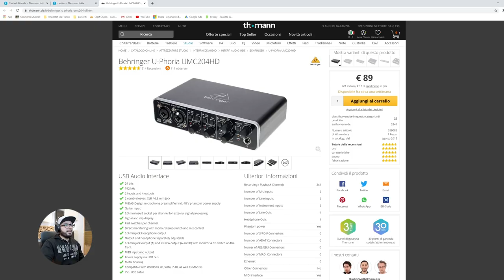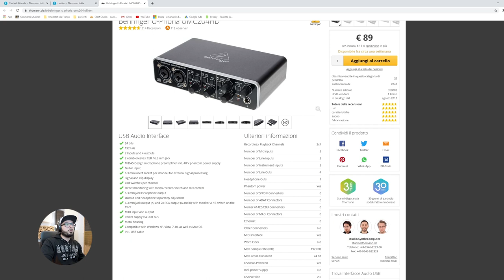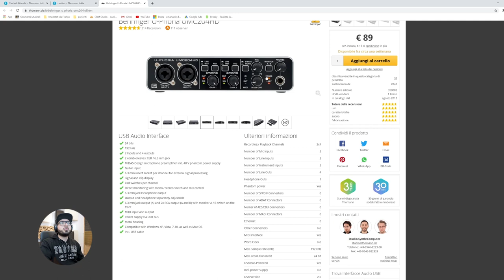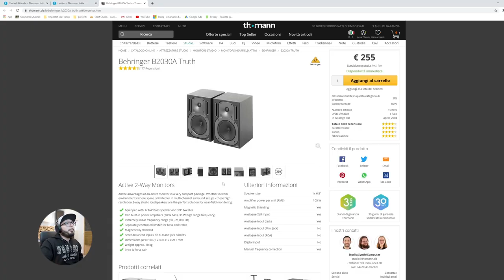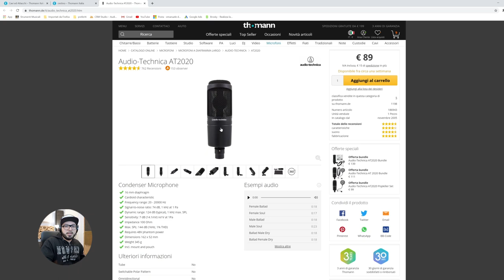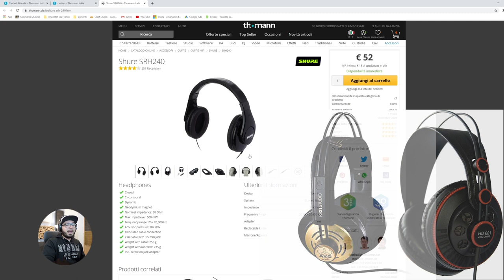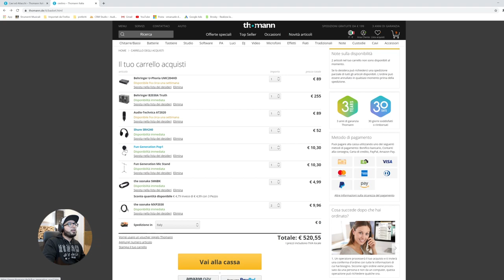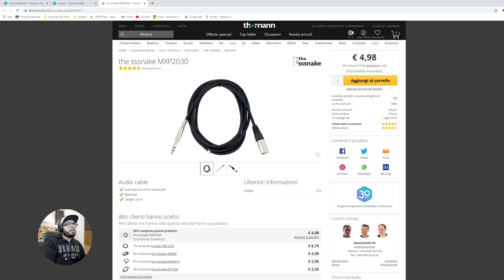Il tuo Home Studio Professionale | Poca spesa, massima resa!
In questo video stilo una personalissima lista di attrezzatura e macchinari che, secondo me, sono il meglio che si possa acquistare per mettere su un Home Studio degno di essere chiamato professionale. Ho stilato la lista pensando a tutti gli acquisti fatti in passato e ragionando sugli errori fatti durante la scelta delle attrezzature. Il risultato è una lista di attrezzatura che oggi comprerei ad occhi chiusi e che mi sento di consigliare a chiunque si voglia avvicinare all'home-recording.

Servizio Mixing e Mastering on-line

Libri consigliati
Libro 1
Libro 2

Schede audio consigliate
Scheda 1
Scheda 2

Monitor audio consigliati
Monitor 1
Monitor 2

Microfoni consigliati
Mic 1
Mic 2
Mic 3

Cuffie consigliate
Cuffia 1
Cuffia 2

Alimentatore videocamera
Sony 35mm
Samyang 85mm
Schermo monitoring
Morsetti porta camera
Kit illuminazione fotografico
Set telo fotografico
Fari led
Gimbal stabilizzatore